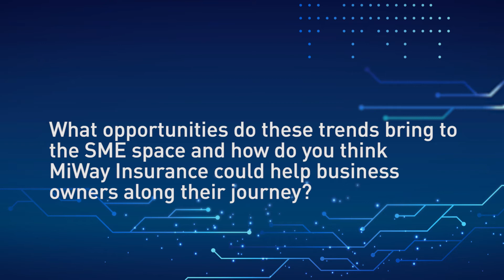Christiaan Steyn, Head of Business Insurance, MiWay | Standard Bank SME Summit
Join our Notifications Group by clicking the 🔔Bell